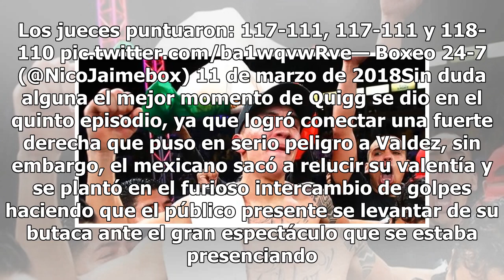En gran pelea Óscar Valdez derrota al inglés Scott Quigg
Carson, California.- Un hueso muy duro de roer fue el boxeador británico Scott Quigg para el campeón del mundo de peso pluma Óscar Valdez, en un combate celebrado en el SutbHub Center de Carson, California, en donde ambos protagonistas arriba del ring brindaron un tremendo espectáculo que dejaron al...